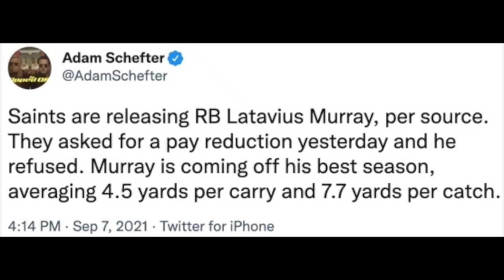saints release latavius murray..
latavius murray is realsed by the saints.. Alvin Kamara really going to have to carry kinda like CMC.. Saints fell off big time.. tampa bay gonna have easy comp!